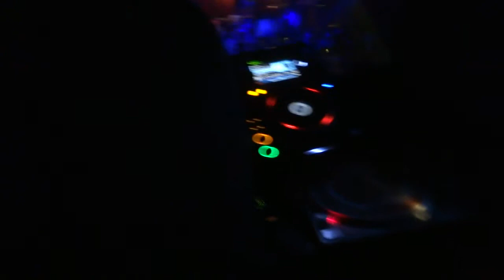Retro Easter cherry mOOn /20.04.2014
The club the music the people
YVES DE RUYTER SPINNING